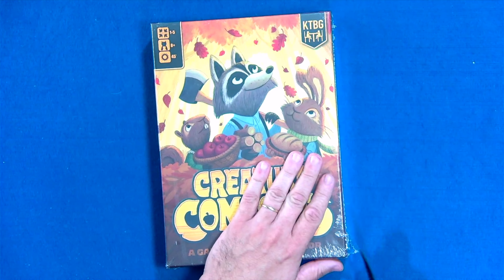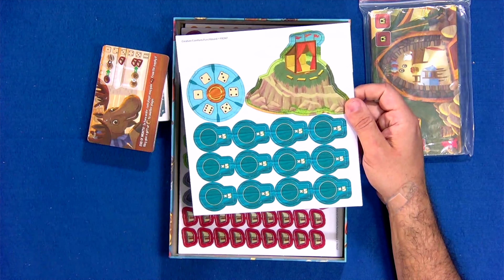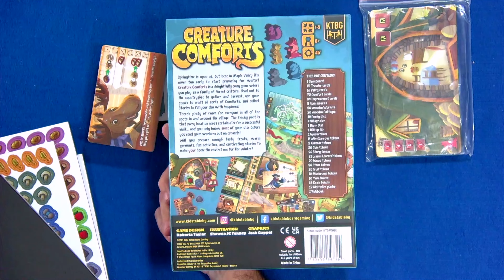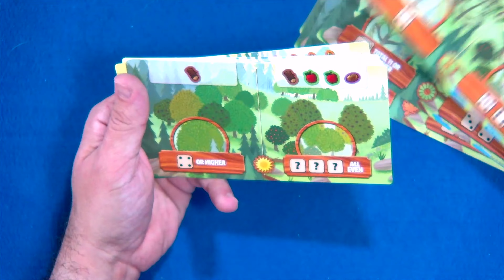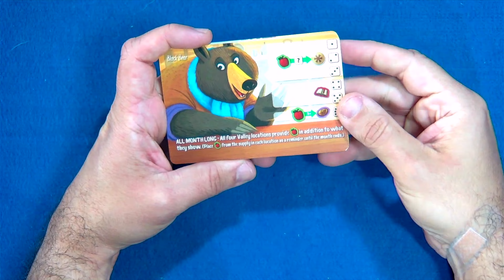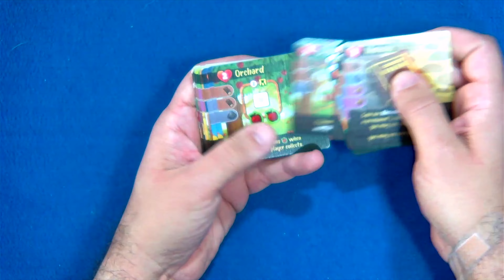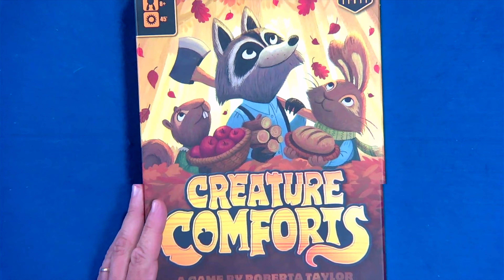Creature Confort - Unboxing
Da Ludopedia: "A vida na floresta é muito divertida, pelo menos enquanto o sol está brilhando e as folhas nas árvores. No entanto, esses dias não duram para sempre e, muito antes de o tempo começar a mudar, os animais sábios começam a colher para o longo e frio inverno que se avizinha. Você vai passar muitos meses enfiado em sua toca e quer torná-la o mais aconchegante possível. Uma boa tigela de sopa, uma cadeira de balanço confortável e alguns brinquedos e jogos farão com que aqueles dias sombrios de inverno passem rapidamente.

Em Creature Comforts, você passa a primavera, o verão e o outono reunindo diferentes produtos da floresta e os gastando para coletar itens que tornarão sua casa mais convidativa enquanto o mundo lá fora está coberto por uma camada de neve. A cada rodada, você envia membros da família a vários locais na tentativa de obter suprimentos. Se eles ficarem aquém de seu objetivo, eles aprenderão uma lição e estarão melhor preparados da próxima vez. A família que criou o covil mais confortável ganha o jogo."